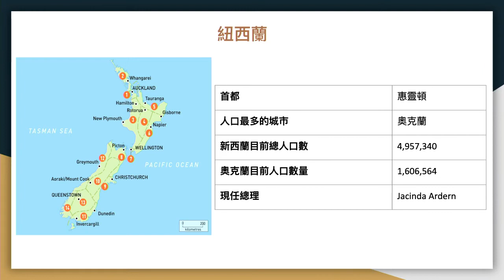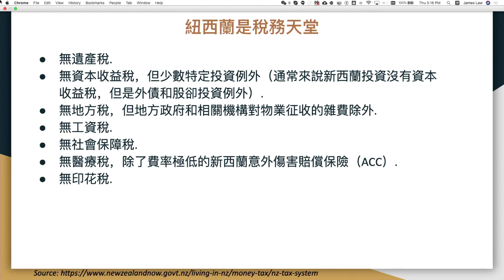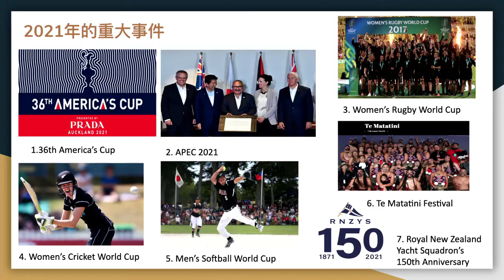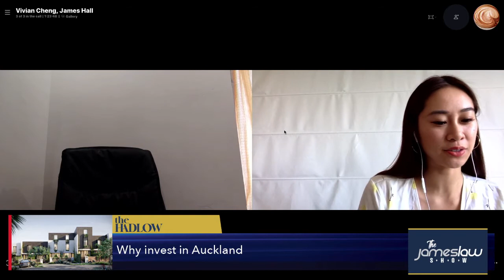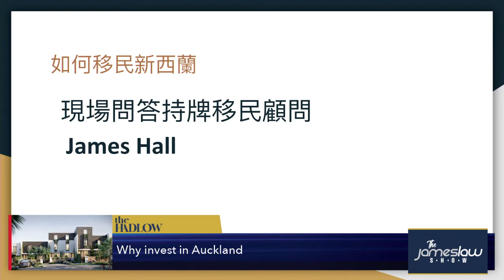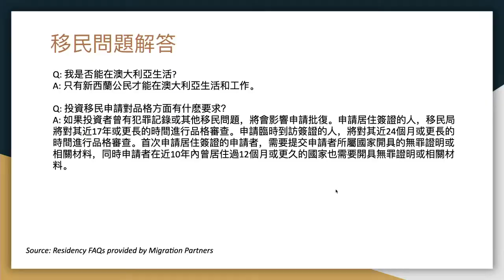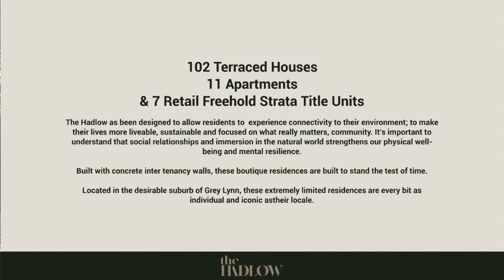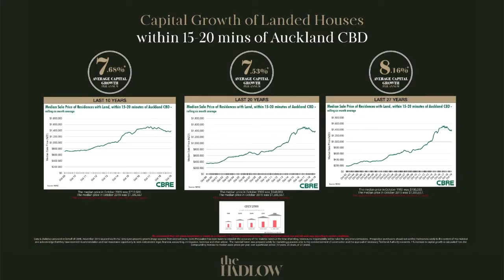2020/02/06 - 紐西蘭生活與投資講座 （粵語 /廣東話) - 直播錄影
新西蘭生活與投資講座 （粵語 /廣東話) - 直播
主題：
1：紐西蘭的美好 - 紐西蘭有什麼好？
2：如何移民紐西蘭 - 專訪資深移民顧問 James Hall
3: The Hadlow Project

6/2/2020 12pm 香港 5pm NZ Time

新西蘭電話： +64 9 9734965